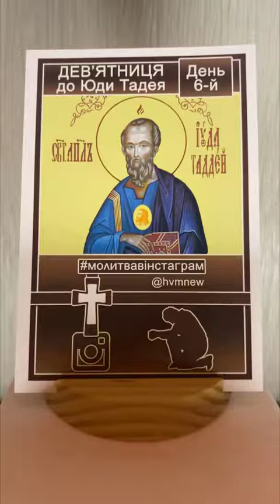Дев’ятниця до Св. ЮДИ ТАДЕЯ за мир в Україні і у ваших наміреннях. День 6-й. (28.03.2022)